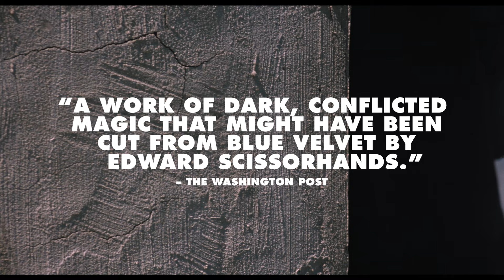White Room – Official Re-Release Trailer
Back in theaters starting April 5.

Available in the U.S. for the first time, Patricia Rozema's sophomore follow up to I've Heard The Mermaids Singing follows Norman (Maurice Godin), an aspiring writer with writer's block, who peeps on his neighbors. When he witnesses the murder of famous singer Madeline X (Margot Kidder), he attends her memorial and encounters a woman connected to her (Kate Nelligan). He follows her home and discovers her nightly visits to a secret room. Set in Toronto of the ‘90s, this twisted urban fairy tale, as much about the consequences of naive romanticism as our uniquely modern obsession with celebrity, has two endings – one tragic, one euphoric, both essential.